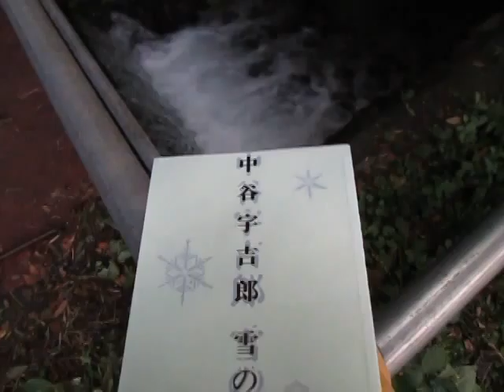散歩と読書 （超音波システム研究所：：中谷宇吉郎 雪の物語）